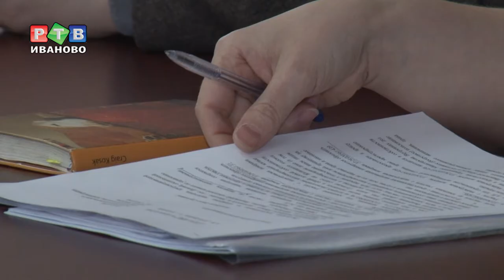Держи дорогу шире